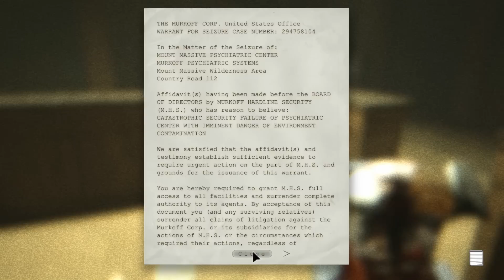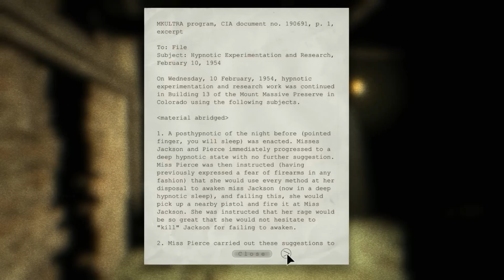Outlast Walkthrough Part 2 Let's Play Full Game No Commentary 1080p HD Gameplay